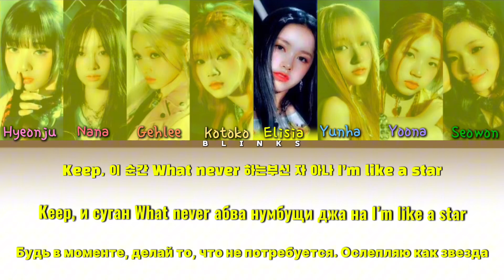Unis - “Only you don’t know” ( Перевод | кириллизация )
Группа: Unis
Песня: Only you don’t know
сингловой альбом: 1st single album “Curious”

The Blinks official YouTube channel